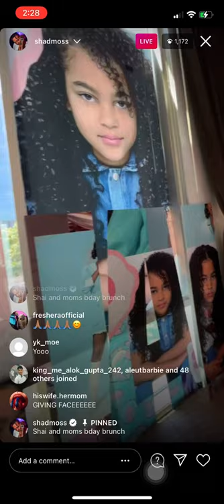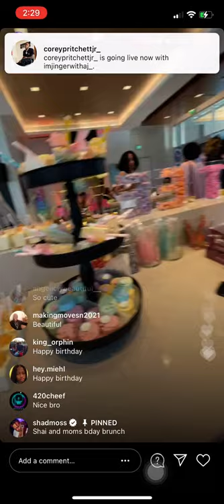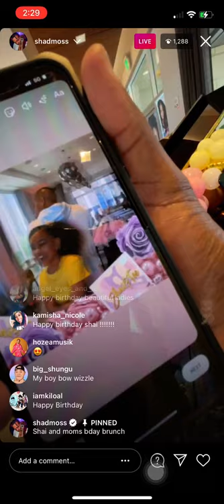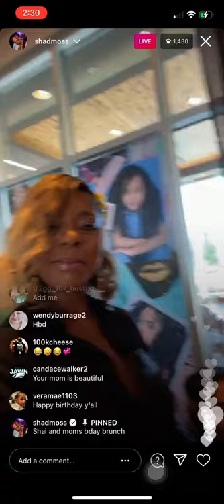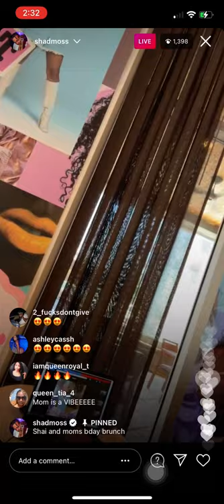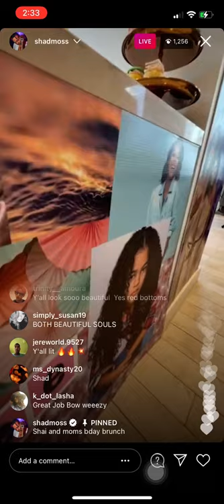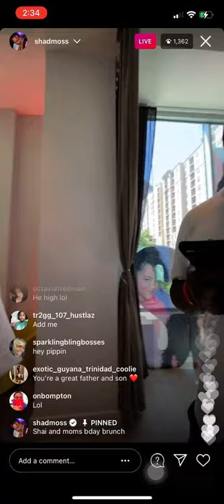SHAD MOSS SHOW OFF HIS DAUGHTER AND MOM BDAY BRUNCH (5/1/21)